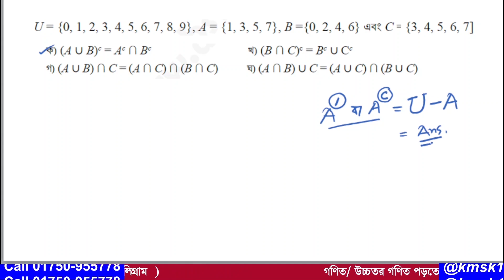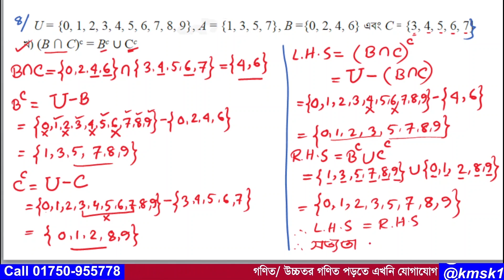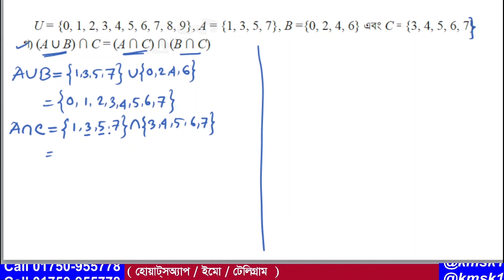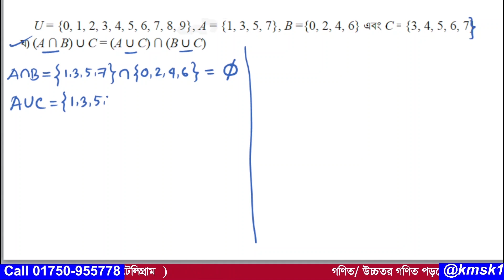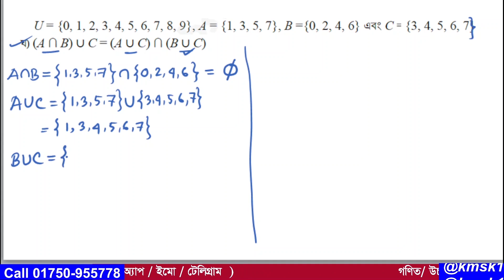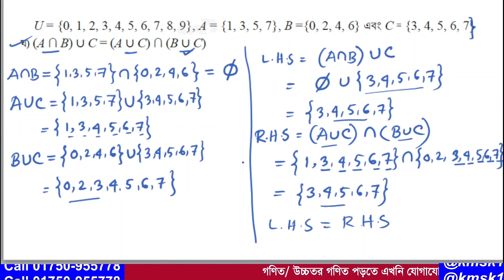পর্ব -4 । প্রশ্ন-4 । পৃষ্ঠা-27 । নতুন কারিকুলাম 2024 । নবম শ্রেণি । অধ্যায়-1 (প্রাত্যহিক জীবনে সেট )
আমাদের এই ভিডিওটিতে  2024 সালের নতুন কারিকুলাম অনুযায়ী নবম শ্রেণির প্রথম অধ্যায় ( প্রাত্যহিক জীবনে সেট ) এর অনুশীলনী পৃষ্ঠা 27 এর 04 নাম্বার প্রশ্ন সহজ পদ্ধতিতে সমাধান করা হয়েছে । আশা করি ভিডিওটি শিক্ষার্থীদের উপকারে আসবে ।আর ভিডিওতে  যেকোনো অনাকাঙ্খিত ভুলের জন্য  আমি আন্তরিকভাবে দুঃখিত এবং ক্ষমা প্রার্থী । সকলের জন্য দোয়া ও ভালবাসা রইল আর আমার জন্য সকলের কাছে বিনীতভাবে দোয়ার দরখাস্ত রইল ।